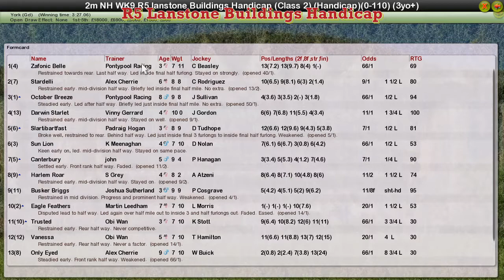FR WK9 R5 Lanstone Buildings Handicap